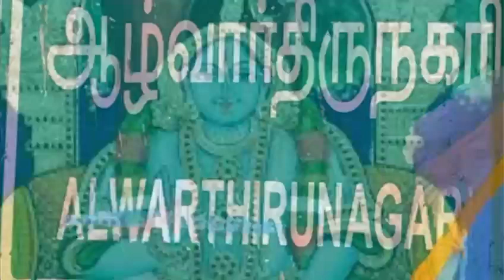Bhagavadvishayam- Nangal (E) practice audio🙏(8-2) నఙ్గళ్ వరివళై పాశురముల అనుసంధానం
మన యతిరాజనాథవల్లి గోష్ఠిలోని శ్రీమతి వేములపల్లి.భారతీగారు (అమెరికా) అందంగా ఎడిట్ చేసిన తి.మొ.(8-2) నఙ్గళ్ వరివళై పాశురముల అనుసంధానం

తి.మొ.(8-2) నఙ్గళ్ వరివళై అవతారిక: "సర్వజ్ఞుడైన సర్వేశ్వరుడు తమకింకా ఫలమివ్వక పోవడానికి కారణం - తమకు సంసారమందు రుచి ప్రధానంగానూ, భగవద్విషయమందు స్వల్పంగానూ ఉన్నట్లుగా స్వామి భావిస్తున్నట్లు తలచిన ఆళ్వార్లు.. భగవద్విశ్లేష కారణంగా సక్తమై, పిరాట్టి అవస్థను పొంది, తమకు భగవదితరముల యందు ఆశలేదని స్పష్టం చేస్తూ, ఈ తి.మొ.లో పరాఙ్కుశ నాయికగా తమ చెలులతో  సంభాషిస్తున్నారు"

అడియేన్ రామానుజదాసి🙏